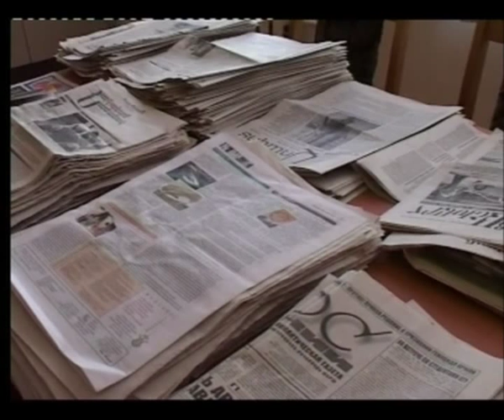Faculty of Journalism